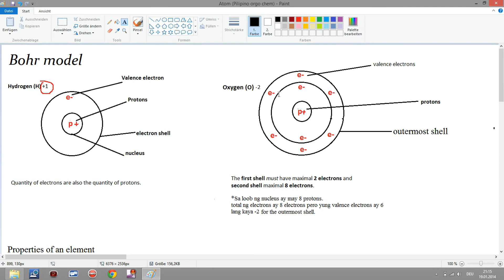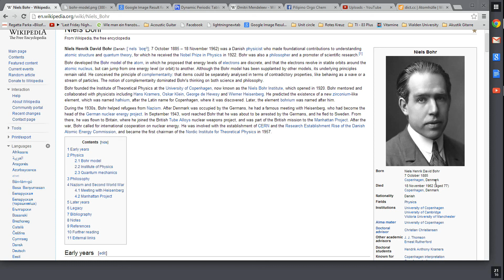Tagalog: "What is an atom?"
Support video for science and technology, food chemistry, high school, collage, culinary art trainees/students.